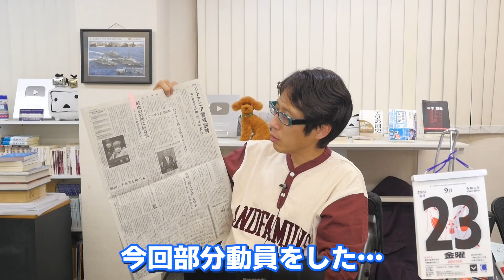プーチンは頭が悪いから謝れない！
今謝罪して　東部から撤退
クリミアだけ残すようにすればいいのに
プーチンは頭が悪いからその選択ができない！